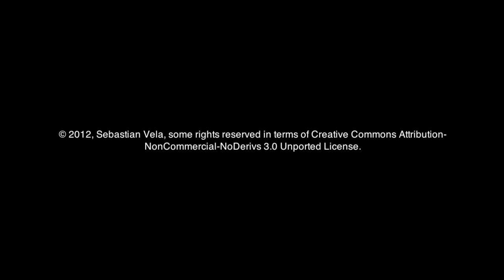Crónicas de Dailad - Descubriendo MINECRAFT - Día 8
Octavo episodio de un videotutorial sobre MINECRAFT, juego independiente de la compañía Mojang del programador underground @notch. Una excelente forma de iniciarse a éste fantástico juego que esconde mucha mas diversión de lo que, en un principio, puede parecer.